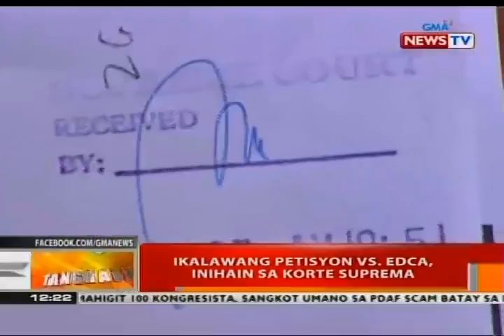BT: Ikalawang petisyon vs EDCA, inihain sa Korte Suprema